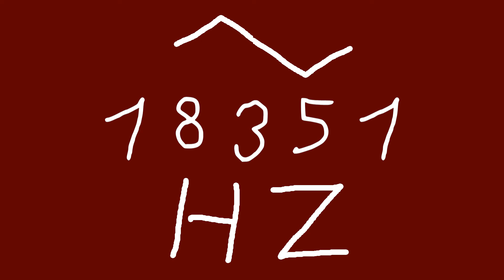18351 hz triangle